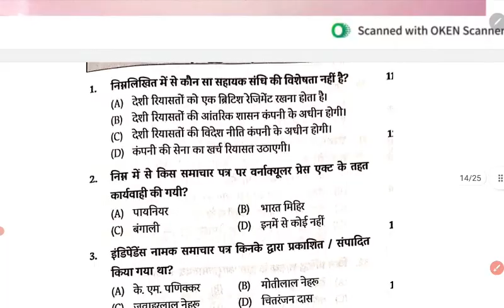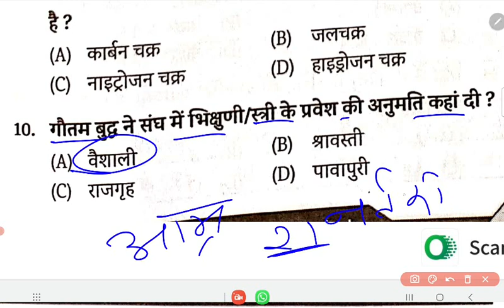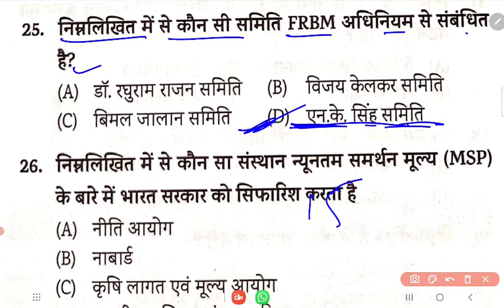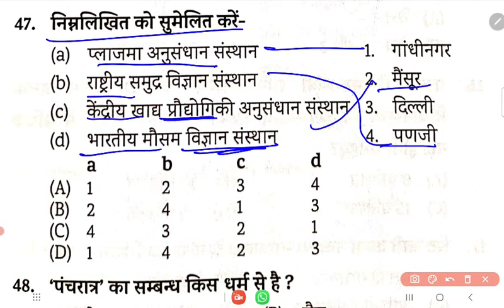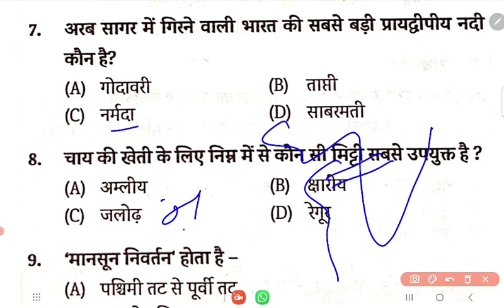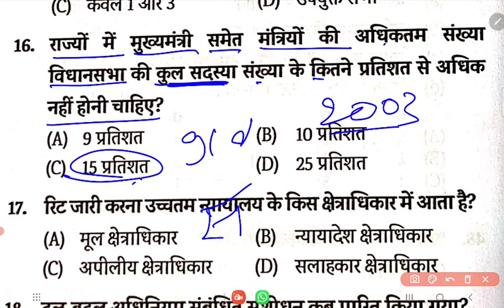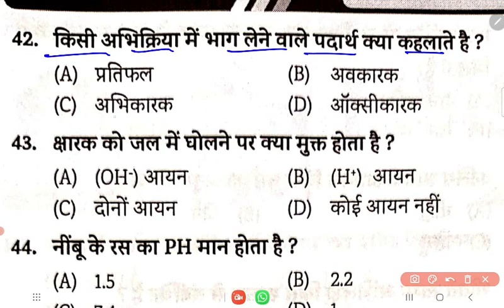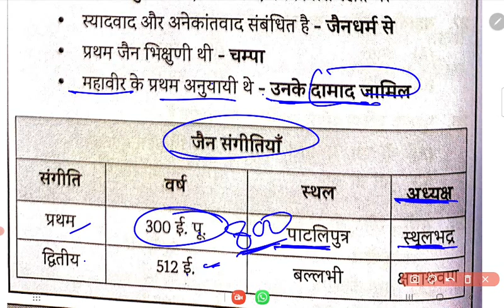eduteria practice set 02,#100 gk set 3 aur 4,सामान्य अध्ययन +स्मरणीय तथ्य edu teria, BPSC, bssc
EDU TERIA समान्य अध्ययन 5000 प्रैक्टिस सेट 3और4  को मिलाकर सारगर्भित ढंग से प्रैक्टिस सेट 1 प्रस्तुत किए गए है ,जो सभी EXAM के लिए अति महत्वपूर्ण है।

eduteria practice set 1or2
#5000 edu teria gk
NCERT Sar sangrah
gk edu teria practice set 2
practice set 1 edu teria
lucent gk
edu teria
gk edu teria 5000
#5000 gk edu teria
history edu teria
lucent gk
samany adhyan edu teria 5000
lucent history
gk set
bpsc practice set edu teria
bssc sachivalay edu teria set
Bihar daroga set edu teria
jpsc gk set
bihar sachivalay set
mp pcs gk
UPPSC gk set
upsc gk set
Bihar daroga PT
Bihar daroga mains gk
RAILWAY set
ssccgl gk
mp pcs gk
NTPC gk
group d gk
ssc gk
ssc GD gk
#5000 gk
UPPSC gk
up lekhapal gk
wbcs gk
lucent objective
lucent history master video
edu teria
abhaystudy gk
abhay study edu teria gk
group d gk
gk set edu teria
gk edu teria
banking gk
eduteria practice set 01,#100 gk set 1 aur 2,सामान्य अध्ययन +स्मरणीय तथ्य edu teria, BPSC, bssc
#2023 edu teria gk
bssc gk
bihar gk
bihar police set
eduteria samanya adhyan 5000 gk
bihar sachivalay set
bihar bssc practice set gk hindi
#2023 gk
pcs gk
gk pcs
gk SSc
gk set group d
gk bpsc practice set
gk practice set UPPSC